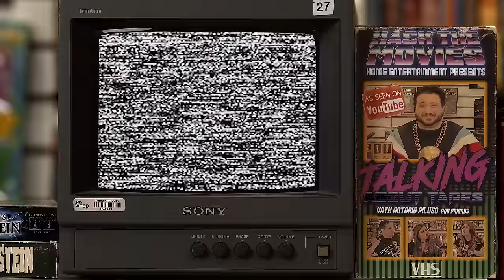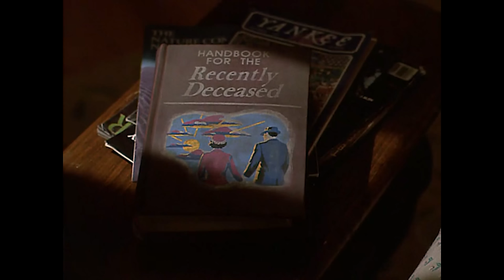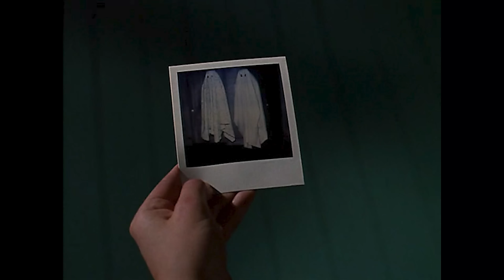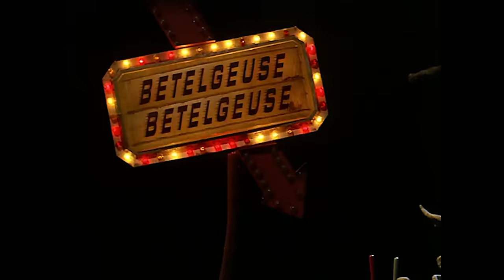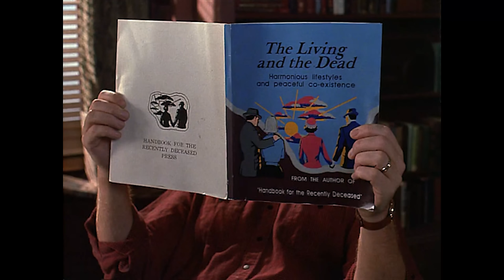Beetlejuice is Hysterical! - Talking About Tapes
Tony, Crystal, and Johanna get together to talk about the Tim Burton comedy classic, Beetljuice! in this movie review/podcast they will talk about all the things that make Beetlejuice hysterical! Like the creative way it depicts the afterworld, the hilarious ghost gags throughout the film, and the non stop humor from Michael Keaton.

After Barbara (Geena Davis) and Adam Maitland (Alec Baldwin) die in a car accident, they find themselves stuck haunting their country residence, unable to leave the house. When the unbearable Deetzes (Catherine O'Hara, Jeffrey Jones) and teen daughter Lydia (Winona Ryder) buy the home, the Maitlands attempt to scare them away without success. Their efforts attract Beetlejuice (Michael Keaton), a rambunctious spirit whose "help" quickly becomes dangerous for the Maitlands and innocent Lydia.

Send us your tapes (or other junk):
    300 N Main Street # 159
    Chalfont, PA 18914
    United States